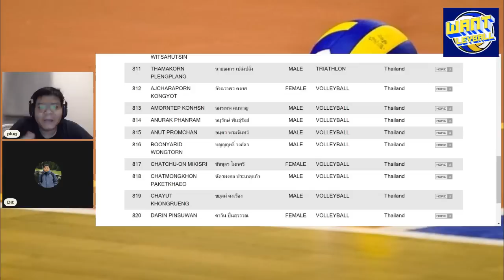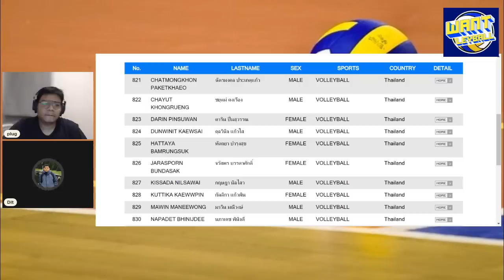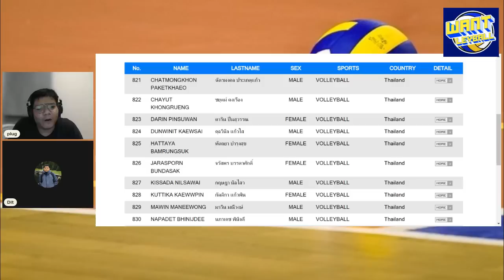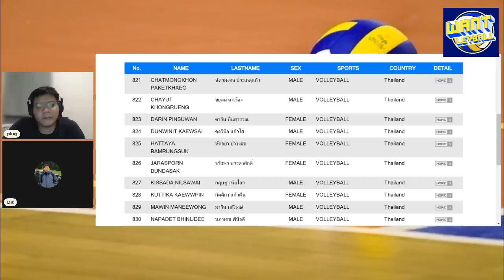พรพรรณ เกิดปราชญ์ น่าจะไม่มีชื่อลุย ซีเกมส์ 2023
พูดคุยประเด็น พรพรรณ ที่อาจจะไม่มีชื่อติดธงลุย ซีเกมส์ 2023 เนื่องจากยังไม่สมบูรณ์ เเละคาดว่าจะมีการเปลี่ยนรายชื่อนักกีฬาถึง 3 คน จากที่ส่งไปในตอนเเรก